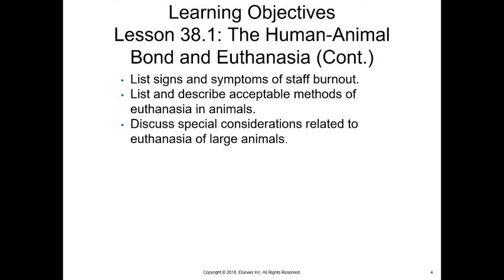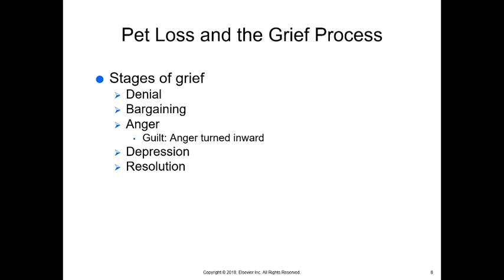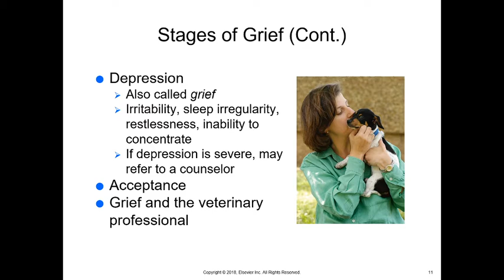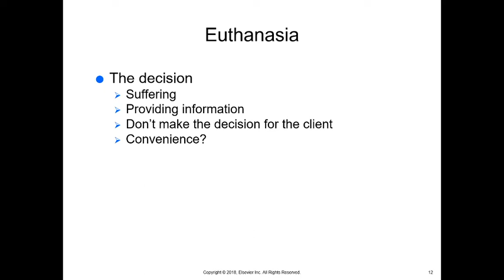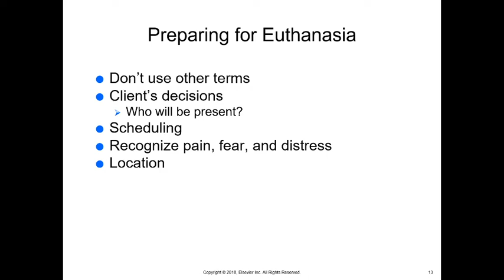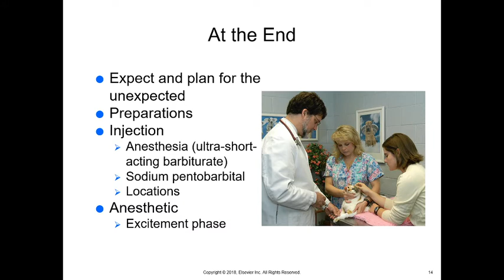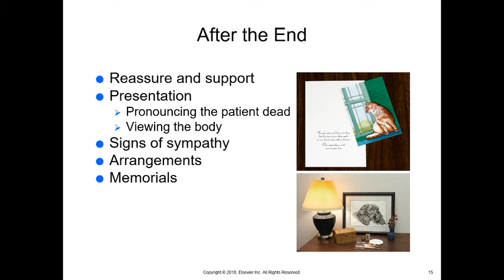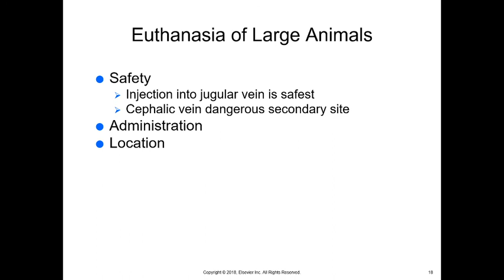McCurnin's Chapter 38, Human Bond and Euthanasia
College-level lecture on the Human Bond and Euthanasia for veterinary technicians